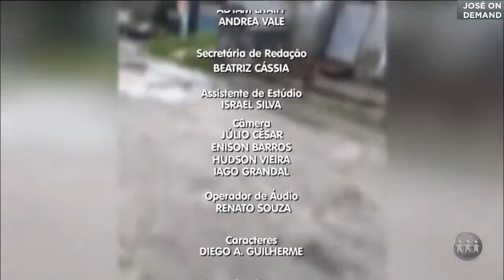Último Bloco do Alerta Amazonas com Sikêra Jr. (21/04/2020)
- Apesar da thumb, na qual o telão aparece o A Crítica na TV o encerramento é de fato do Alerta Amazonas.

Rede Calderaro de Comunicação.